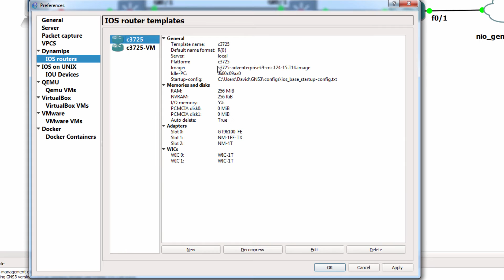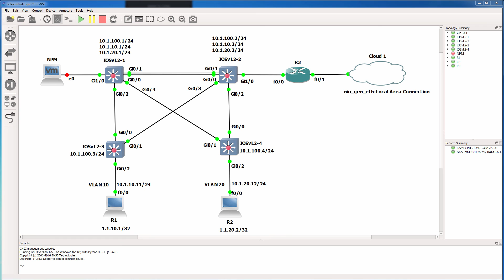Cisco CCNA 200-125 with GNS3 - Campus 1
This is one of multiple GNS3 topologies configured in the GNS3 CCNA course.

The course includes:
1) Video Training
2) Simulations
3) GNS3 Lab Guides
4) Quiz questions to help you prepare for the exam
4) Software to create IPSec VPN tunnels
5) Software and calculators

All the best with your CCNA exam preparation!